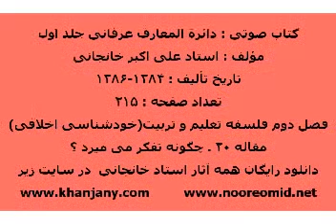چگونه تفکر می میرد؟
مقاله صوتی از کتاب دائرة المعارف عرفانی جلد اول تألیف استاد علی اکبر خانجانی
کتاب جدید نزول و عروج روح در خلق جدید آخرالزمان و سایر کتابها و سخنرانی ها :
جدیدترین مقاله استاد علی اکبر خانجانی بنام : کرونا " اینک آخرالزمان "
و فلسفه وجودی سلفی گری (طالبان، داعش و القاعده)